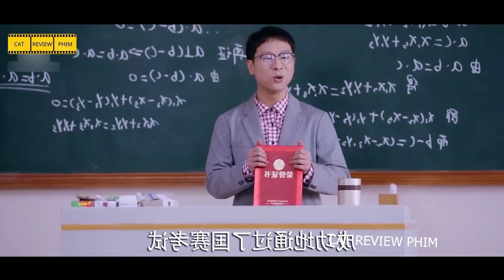Review Phim Bí Mật Nơi Góc Tối Phần 4